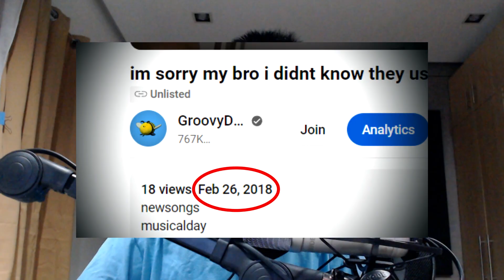Musical Day ANNOUNCEMENT (09-27-2024)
Untitled
‎Friday, ‎September ‎27, ‎2024, ‏‎10:25:38 PM